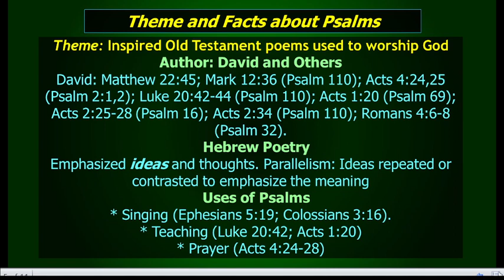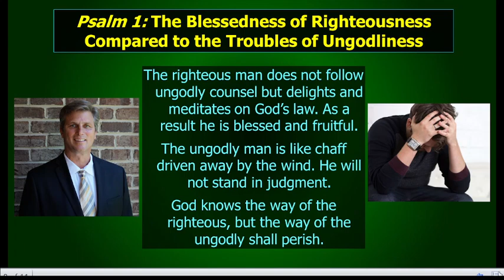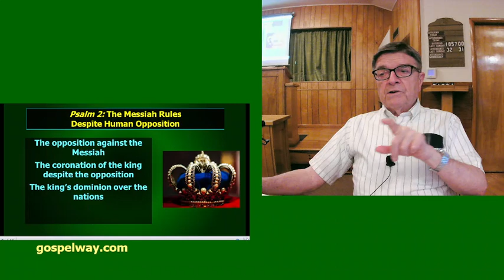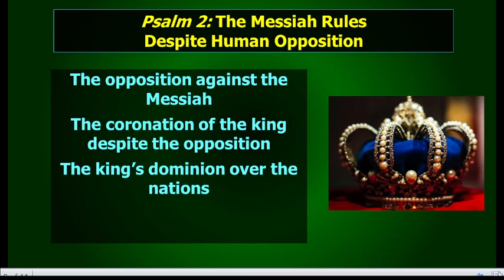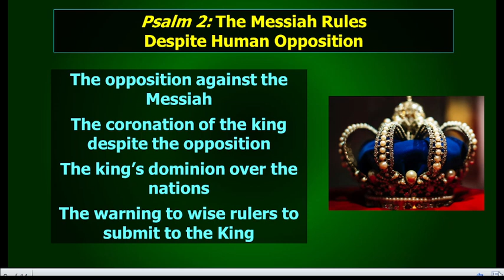Video Bible Study: Book of Psalms - #002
Psalm 2: I have Set My King on My Holy Hill

Psalm 2 describes a rebellion against the Lord and His Anointed (Messiah). Acts 4 explains this was fulfilled when Jesus was crucified. Yet instead of defeating God's purpose, this fulfilled God's plan and resulted in Jesus' resurrection to serve as King at God's right hand. He is the victorious ruler and now all people of all nations should acknowledge and serve Him.